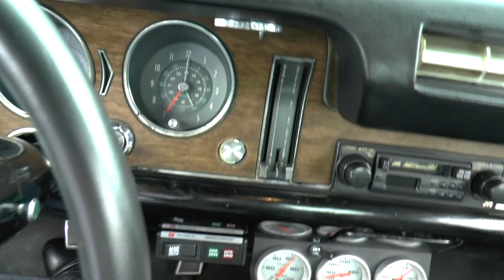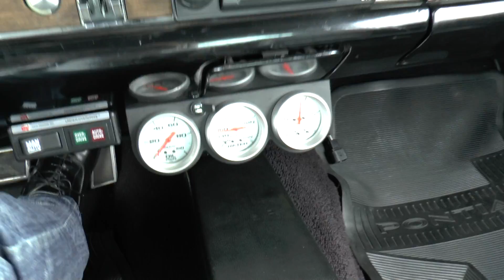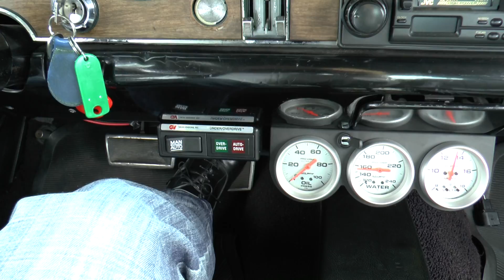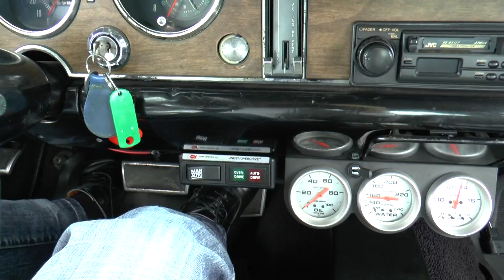1968 Pontiac GTO SOLD!!!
467 stroker
Edelbrock heads
all forged internals
RAIV cam with Rhoads lifters
TH400 with gear vendors overdrive
Hotchkiss supension
Scat seats
3 point belts
12 bolt rear
great driving car with minor optical limitations = perfect driver